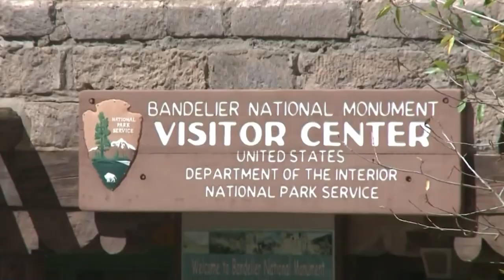Bandelier National Monument Visitor Center temporarily closed